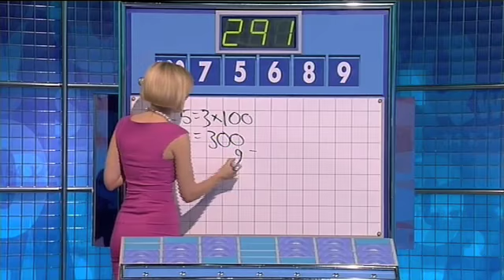Countdown - Wednesday 22nd April 2009 - Part 3 Of 4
Broadcast On Wednesday 22nd April 2009 - Part 3 Of 4 - Jeff Stelling & Rachel Riley host the show in which contestants race against the clock to pit their wits against vowels, consonants and numbers. With Susie Dent and dictionary corner guest Tim Vine - All copyright remains with Yorkshire Television and ITV Productions - PLEASE COMMENT!